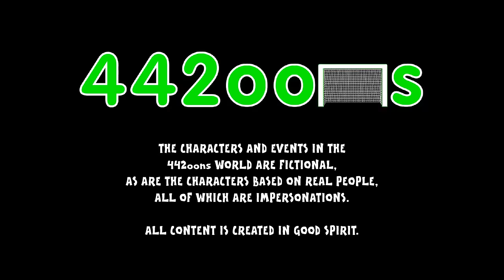Barcelona vs Real Madrid 1-2 : El Clasico 2016 (Ronaldo goal Sergio Ramos red card Goals Highlights)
✋Please note: these shit cartoons are not made for kids in anyway. They contain swearing, cartoon violence and non-children themes✋
Cristiano Ronaldo scores the winner!